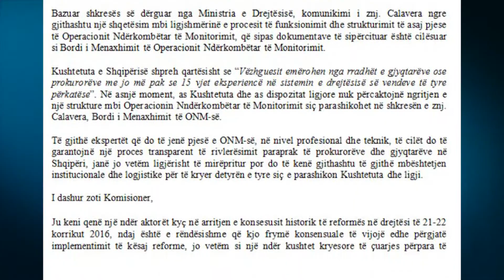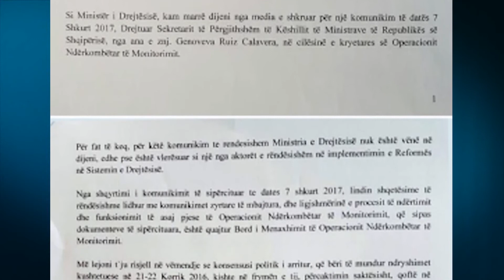Hahn kundër Vasilit e Gjoshës: Bordi i ONM është Kushtetues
Komisioneri për zgjerimin Johanes Hahn i ka kthyer përgjigje ministrave të LSI-së Vasili dhe Gjosha.

Ndryshe nga shqetësimi i tyre Hahn nuk sheh asnjë shkelje ligjore dhe kushtetuese në Bordin e Menaxhimit të ONM-së, struktura që do të menaxhojë ndërkombëtarët e Vetingut.

Në letrën e saj ministrja e Integrimit shprehej se Calavera kishte anashkaluar institucionet kyçe të drejtësisë dhe integrimit mbi operacionin e monitorimit dhe bordin drejtues të tij, bord i cili nuk figuron në kushtetutë.

Por komisioneri Hahn sqaron se në 7 shkurt kryetarja e Bordit të Monitorimit i kishte dërguar një letër sekretarit të përgjithshëm të Kryeministrit , Engjëll Agaci ku detajonte profilet e gjyqtarëve dhe prokurorëve të BE-së dhe SHBA-së , pjesë e stafit të saj.

“Në të njëjtën letër zonja Calavera ka dhënë informacion të detajuar për të gjitha aspektet kryesore të organizimit të brendshëm administrativ të ONM-së, siç është rënë dakord ndërmjet shërbimeve të Komisionit Evropian në dhe Departamentit të Drejtësisë së Shteteve të Bashkuara të Amerikës” shkruan Hahn ku ndër të tjera në letër sqaron: